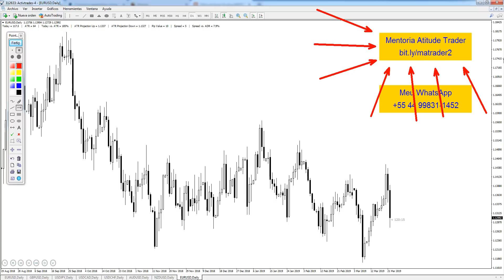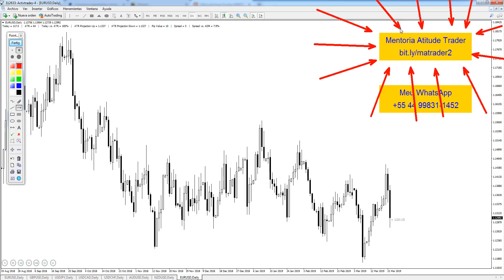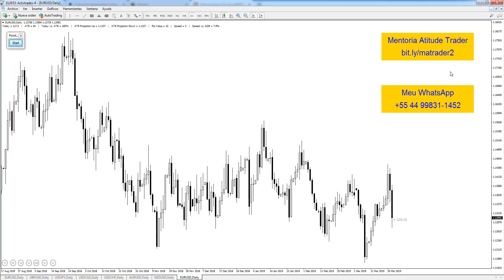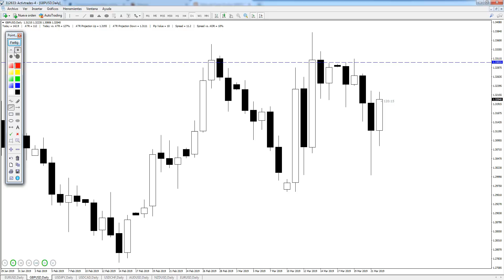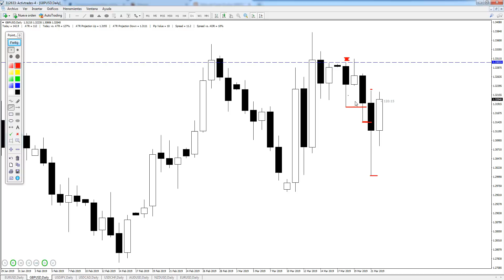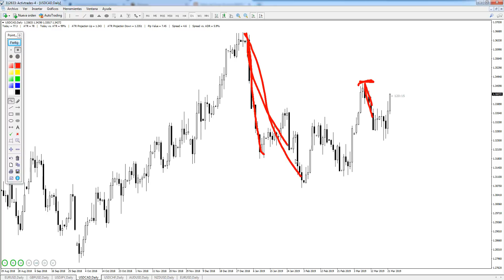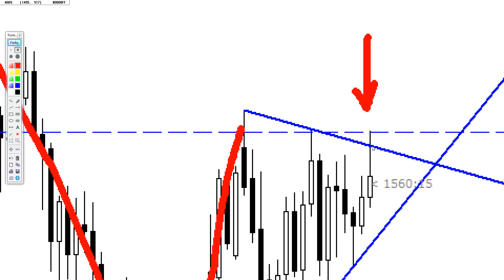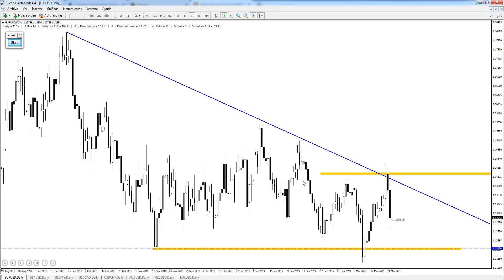COMO NEGOCIAR NO FOREX | Análise 7 Dólares - 25 a 29/03/2019 - Vídeo 82 de 365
Nesse vídeo eu faço uma Análise dos 7 principais pares do mercado Forex e te mostro a minha projeção para a semana que irá começar, de 25 a 29 de Março.

Esse vídeo tem caráter educacional e não tem a intenção de recomendar compra ou venda em qualquer dos ativos analisados.